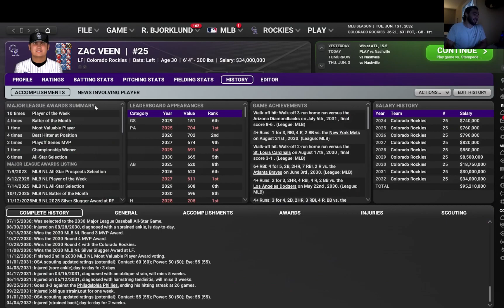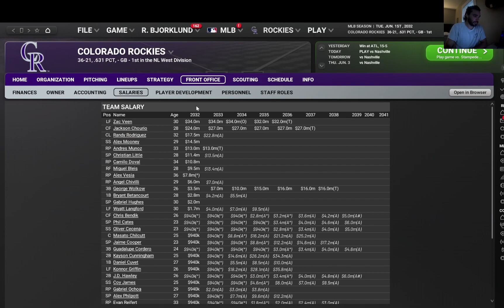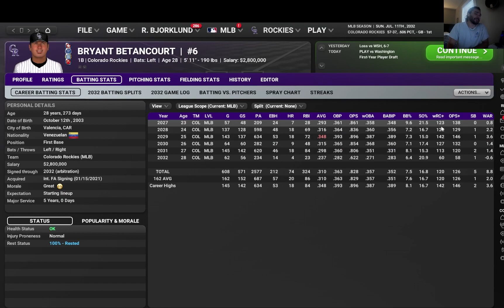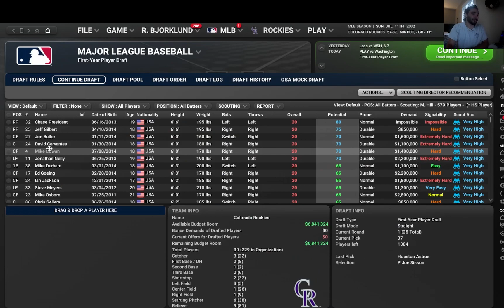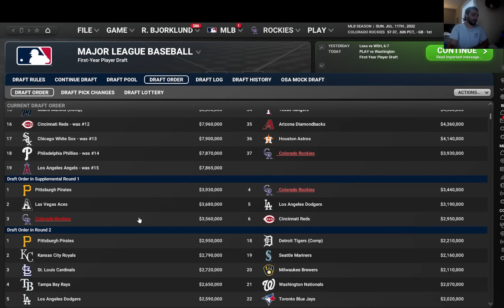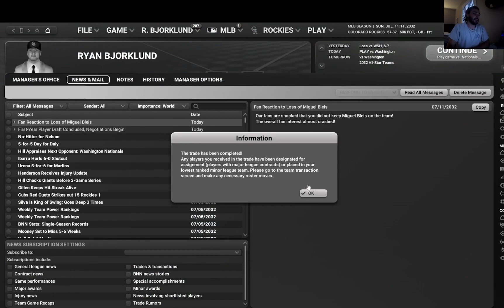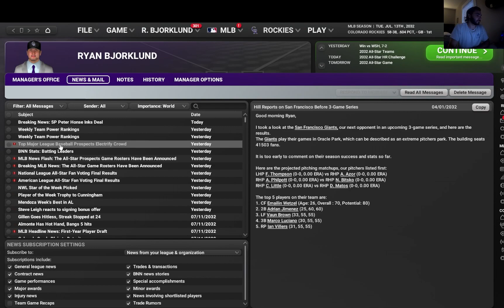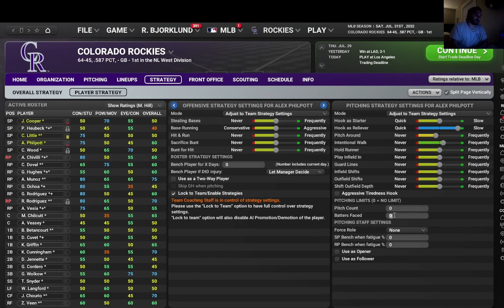OOTP 24 Rockies Playthrough | Ep 26: A Rotation In Shambles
In this episode of OOTP24 Out Of The Park Baseball 24 Rockies Franchise/Sim, we go through the first half of the 2032 Season, including the draft and trade deadline.